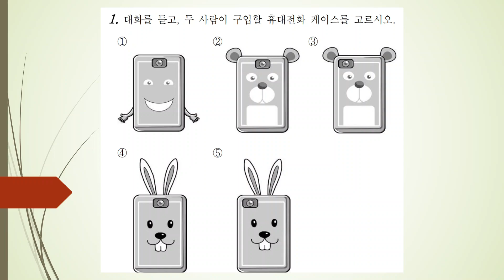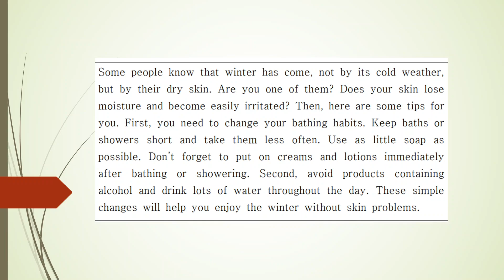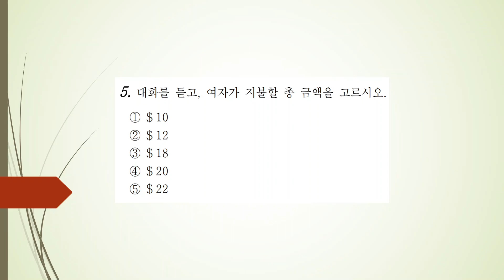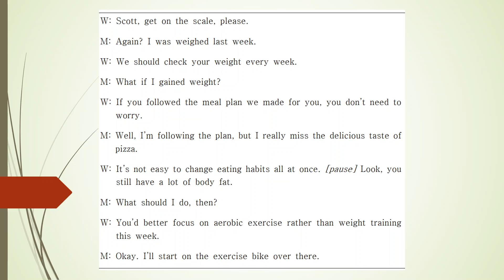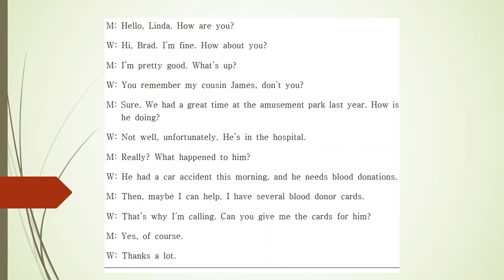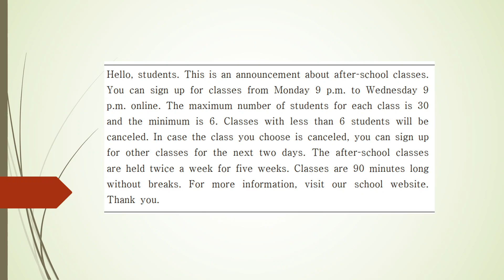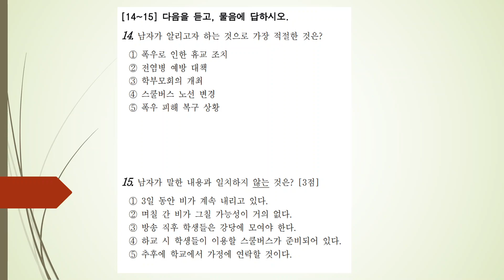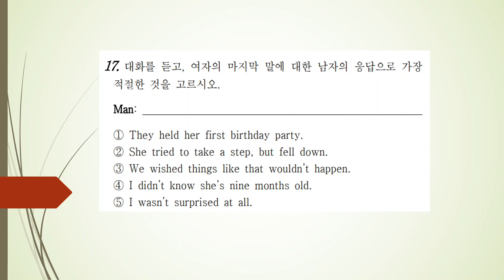[매일 30분 영어듣기 연습] 듣기가 되야 영어회화도 된다_32일차